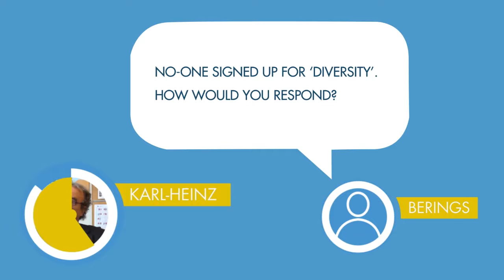Karl-Heinz Florenz responds to a question from Berings on diversity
Karl-Heinz Florenz is a Member of the European Parliament - Group of the European People's Party (Christian Democrats)